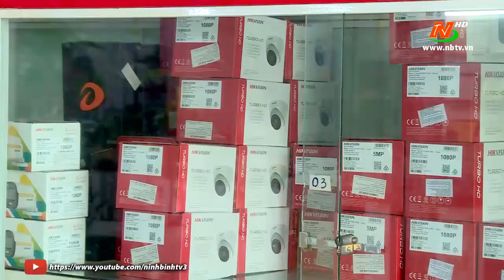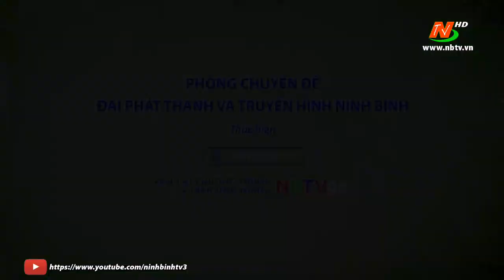An ninh an toàn: Cảnh báo rò rỉ hình ảnh cá nhân từ camera